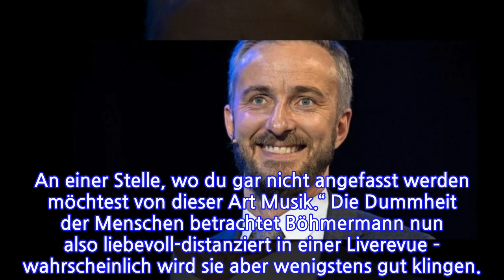Jan Böhmermann auf Tour: Die Erlösung naht, vielleicht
Jan Böhmermann geht mit seinem Rundfunk-Tanzorchester Ehrenfeld auf Livetournee – und zwar mit Schnäuzer. Auftakt ist am 22. Januar 2019 in Köln. Hannover